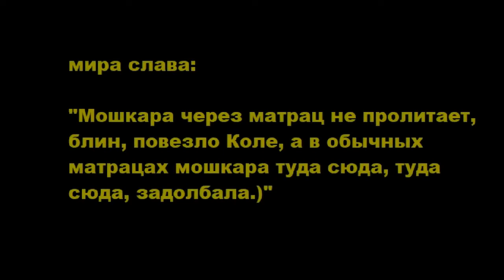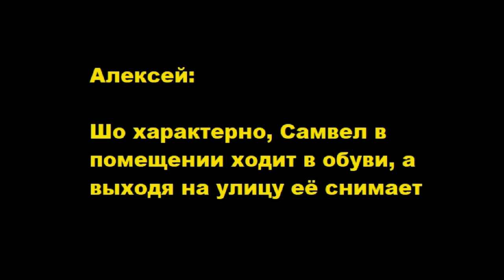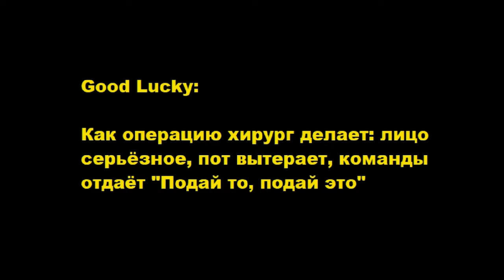Комментарии. Севка-хирург или как собирали ту кровать.)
ПОРОЙ НАЧИТАЕШЬСЯ ТАКИХ КОМЕНТОВ ! )))